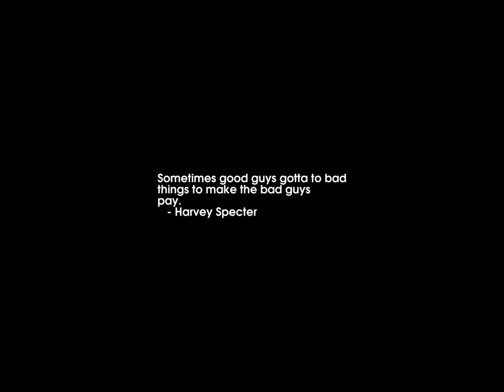Sunrise Time-lapse: Sunday, December 25, 2022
On this day:
   Christmas
   Isaac Newton (Sir) born in Grantham, England, 1642
   Christmas Island founded and named by Captain William Mynors, 1643
   Birthday of Quaid-i-Azam in Pakistan
   Children's Day in Congo
   John Philip Sousa's "The Stars and Stripes Forever" composed, 1896
   Leonard Bernstein conducts Beethoven's Symphony No. 9 to honor the
   fall of the Berlin Wall, 1989, changing "freude" to "freedom"
   Orlando Gibbons is born in Oxford, England, 1583

Today's random fortune, quote, or snark:
An expert is one who knows more and more about less and less until he knows
absolutely everything about nothing.